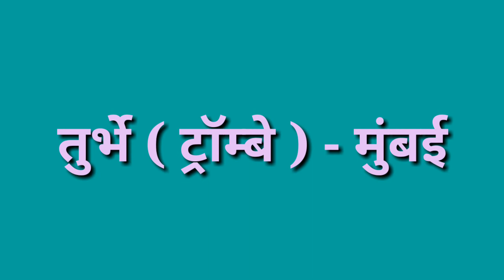महाराष्ट्रातील औष्णिक विद्युत प्रकल्प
जिल्हा परिषद शाळा कडवई किंजळकरवाडी
तालुका - संगमेश्वर , जिल्हा - रत्नागिरी